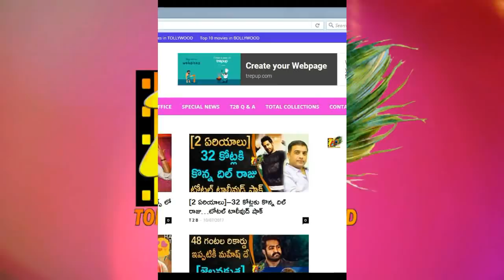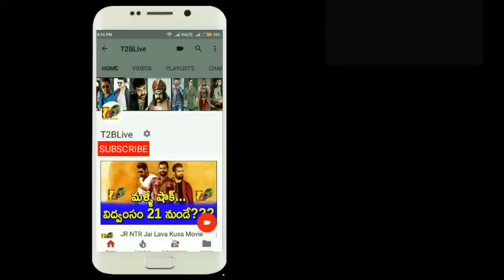తరుణ్ “ఇది నా లవ్ స్టొరీ” ఫస్ట్ డే కలెక్షన్స్…పాపం!! | Tarun Idi Naa Love Story 1st Day Collections